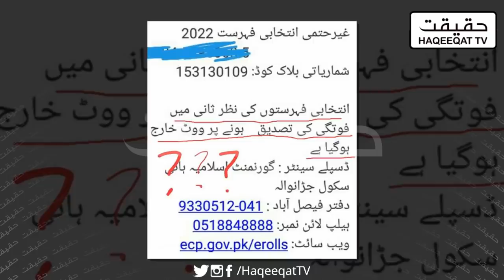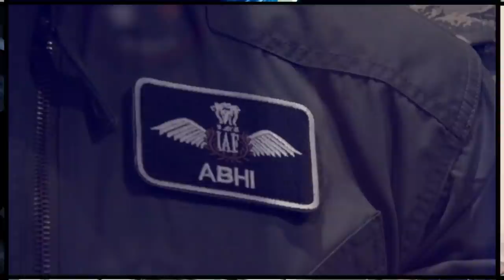US is Giving Orders to Rana Sanaullah to to Crush the Long March of Imran Khan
This is how powerful US is as they are approaching Rana Sanaullah to crush the Long March of Imran Khan. They are unhappy about it this situation.